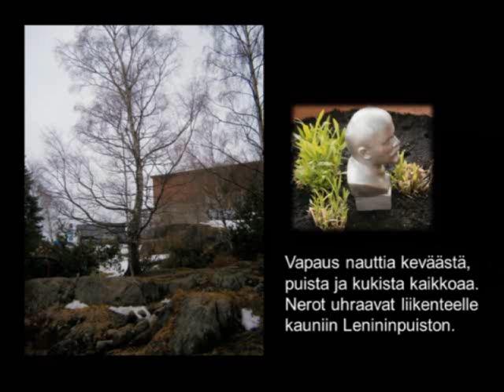Runo Lenininpuistolle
LENININPUISTON PUOLESTA

Toteutus: Matti Laitinen
Runo: Ylösnousemus, 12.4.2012 Matti Laitinen
Valokuvat ja piirros: Matti Laitinen
Musiikki: Vilovery Landscape, Forest Spring (cc)